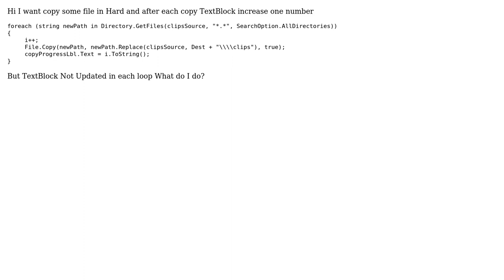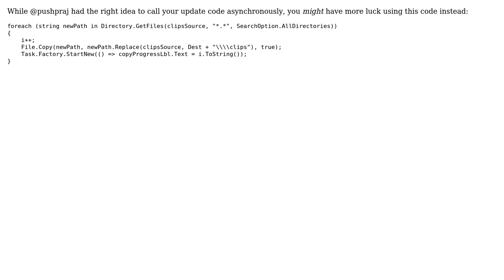How to Update TextBlock after copy a file in FOR Loop in C# WPF? (2 Solutions!!)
How to Update TextBlock after copy a file in FOR Loop in C# WPF?

With thanks & praise to God, and with thanks to the many people who have made this project possible! | Content (except music & images) licensed under CC BY-SA | Music | Images & others | With thanks to user user3142280 user Sheridan user pushpraj and the Stack Exchange Network Trademarks are property of their respective owners. You are responsible for your own actions.